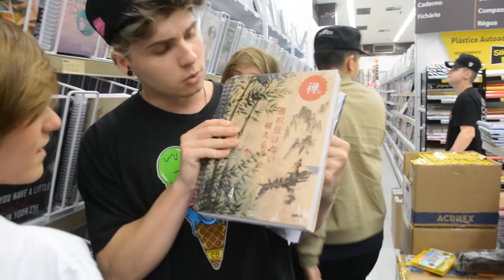COMPREI O MATERIAL ESCOLAR DOS MEUS IRMÃOZINHOS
Instagram: @brunoberti @lucasberti @vinileal09 @felipeleal04 @felipeadrian0